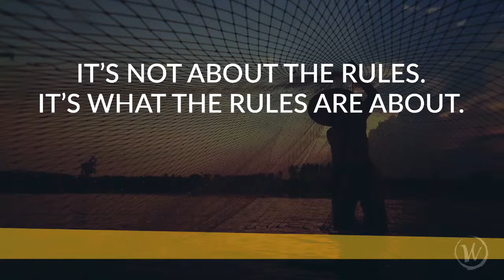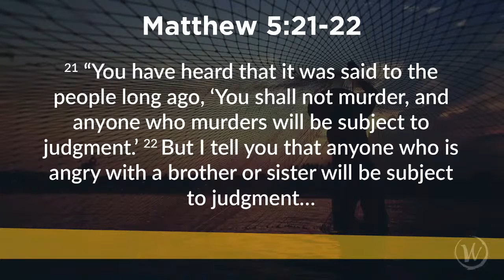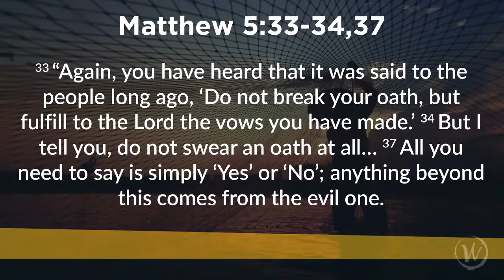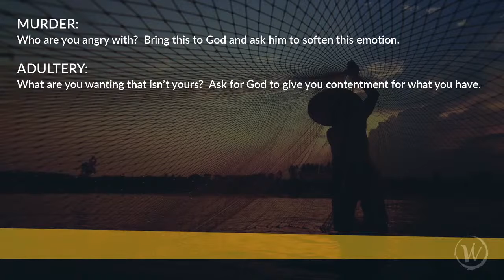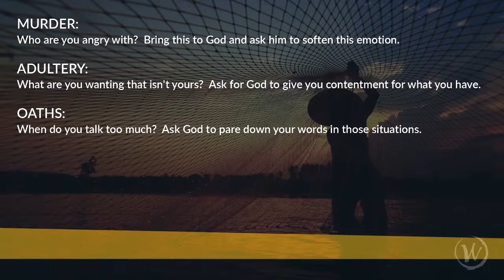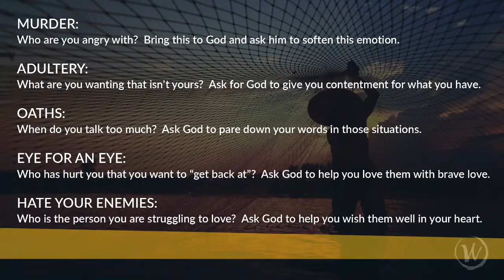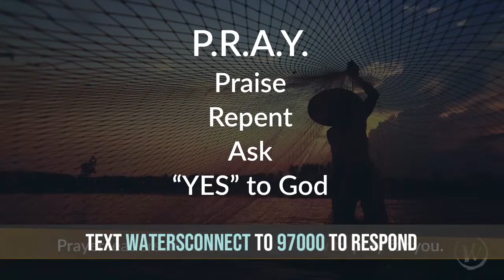Lanzando a Cristo - Esto es Evangelismo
Muéstrame a un Cristiano que no esta compartiendo a Cristo y te enseño a un Cristiano que esta enredado en causas mas grandes que el Cristianismo.

Estamos tan agradecidos por los diezmos, ofrendas y oraciones que recibimos. Si gustas donar por internet esta semana, por favor haz click a la liga siguiente:

Es su primera vez acompañándonos?
Bienvenidos a The Waters Church! Estamos emocionados de tenerlos con nosotros virtualmente! Favor de llenar nuestra Tarjeta Digital de Conexiones en la liga siguiente o mande mensaje de texto "watersconnect" al 97000 para mantenerte conectado y conocernos mejor!

Síguenos y mantente conectado!